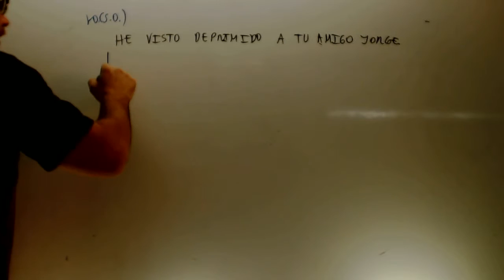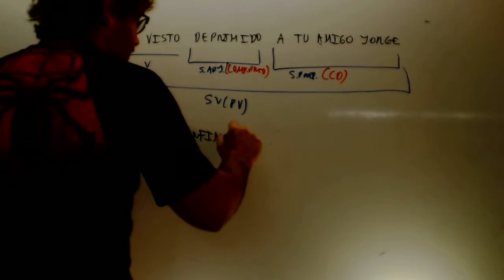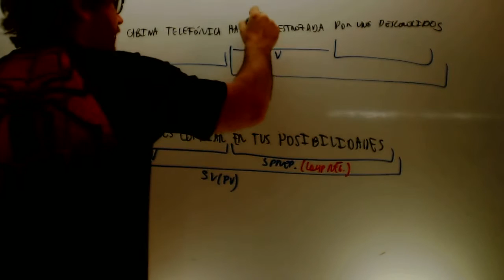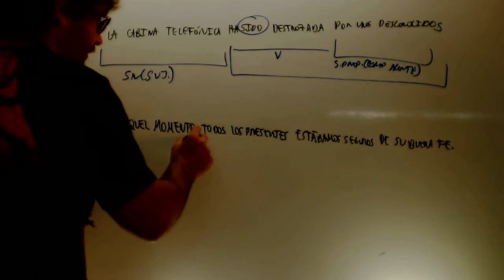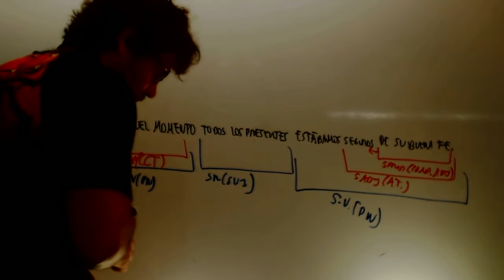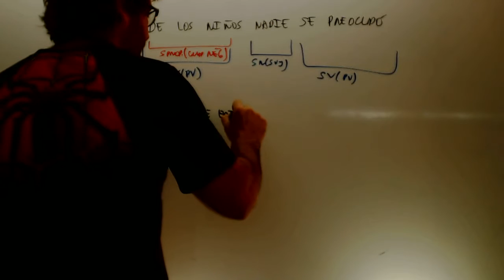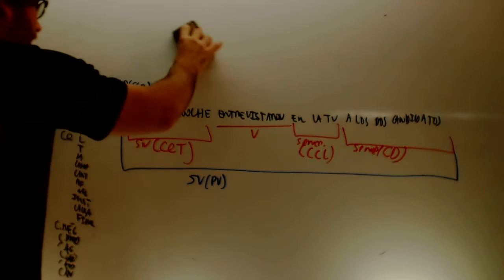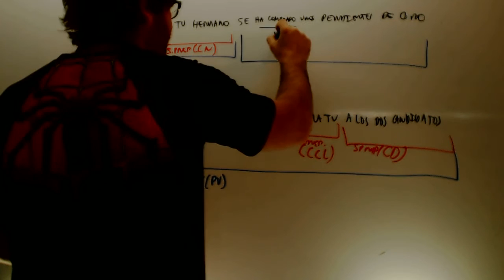Analisis de oraciones 04 Lengua 2 ESO Academia Usero Estepona